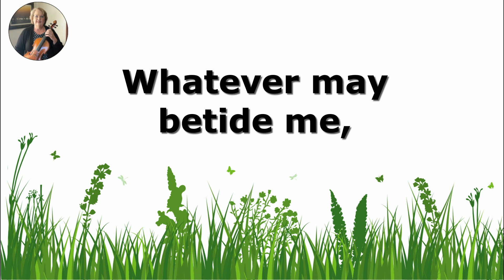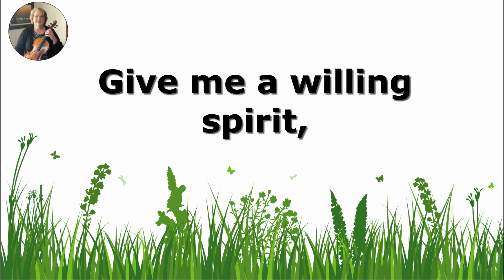Thy Holy Wings Dear Savior | Swedish Hymn | Performed on Violin and Viola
Thy Holy Wings, Dear Savior
Author: Lina Sandell (1865); Translator: Ernest Edwin Ryden (1886)
Tune: BRED DINA VIDA VINGAR

Jennifer O'Bannan, violin and viola